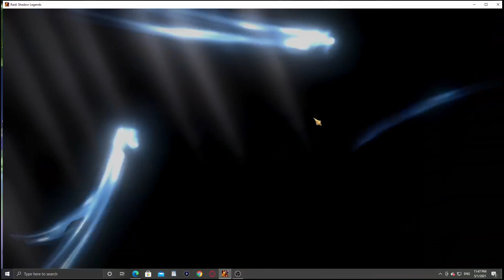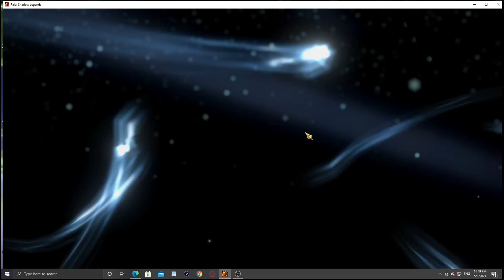Raid Shadow Legends Common rebel uprising! and Tag team Arena madness